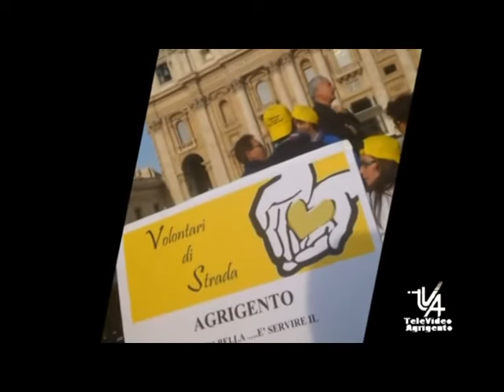TVA SERV POVERTA' AD AGRIGENTO